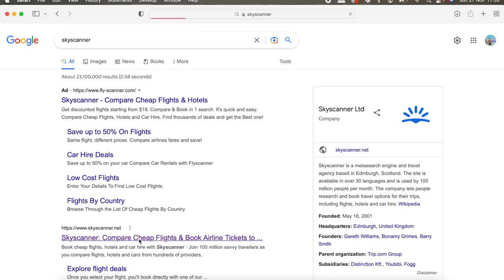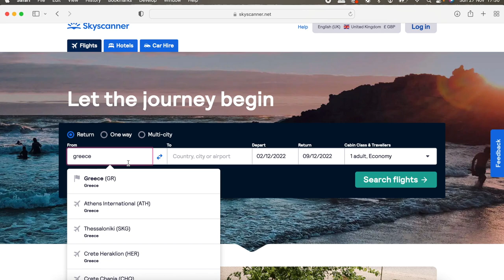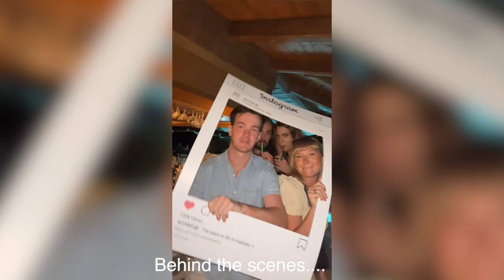Nobody Comes HERE in GREECE! Halkidiki, ULTIMATE Beach Destination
Welcome to GREECE! Huge Thanks to Traverse and Visit Greece for taking us to Thessaloniki and now HALKIDIKI!  We have 2 nights at an All Inclusive resort, we also have the beautiful village of Neos Marmaras nearby which is pretty impressive! And to end the trip with Visit Greece they threw us a great party (Watch to the end for the behind the scenes :)

Next Video: ATHENS!